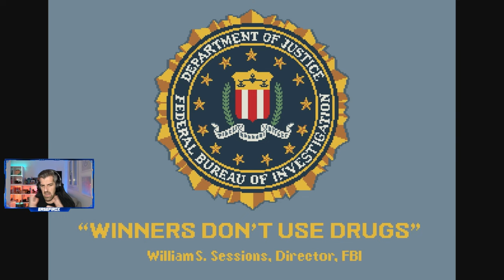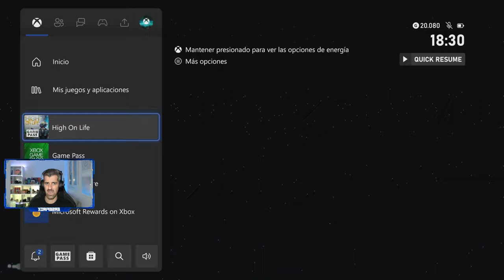HIGH ON LIFE - #1 - Tutorial, primeros pasos e impresiones